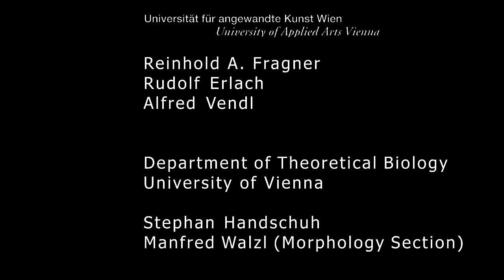The impossible - journey through a little wood termite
Abstract:
This animation sequence was created as part of a documentary film on
termites and aims to show digestion of wood in the alimentary tract of a
termite with the help of different microbes that produce wood-degrading
enzymes. After a whole-volume view of the termite, the camera fly-through of
the termite alimentary tract starts with the relatively narrow fore-gut
leading to the crop, where wood particles are gathering before being
mechanically shredded in the gizzard. Then, fine wood particles reach the
mid-gut, the only region of the alimentary tract where the termite produces
own digestive enzymes. After that, the main site of digestion is the paunch,
a large dead-end sack, where many different microbes produce enzymes for
wood fermentation. Undigested substances are then deposited through the
hind-gut as compact feces pellets. For this sequence we combined different
methods of image acquisition, visualization, modeling, and animation. For
the whole-body view a termite was stained using 1% metallic iodine in
absolute ethanol and scanned using x-ray micro tomography (microCT). Before
modeling of the alimentary tract, a termite was dissected, fixed, contrasted
with osmium-tetroxide and embedded in epoxy resin. This resin block was then
scanned again using microCT as the basis for the whole gut model. Then the
block was physically sectioned and an image stack based on these serial
section images (2µm section thickness) of the same specimen was used for
fine-detail modeling of the gizzard. After combining the two models, SEM
images were taken from different regions of the alimentary tract and
projected to the model to get an extreme fine detailed and realistic model.
Finally the model was animated, wood particles and microbes (also based on
SEM images) were inserted and animated, and the fly-through visualization
was created. The video is also available for stereoscopic viewing.